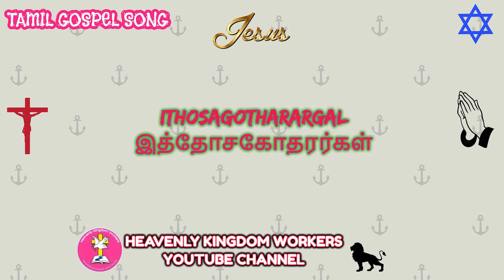Ithosagotharargal இத்தோசகோதரர்கள் // TAMIL GOSPEL SONG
Only Upliftment of Christian brings closure to OUR HEAVENLY FATHER, LORD JESUS CHRIST, and THE HOLY SPIRIT ONLY. ALL GLORY TO THE LORD FOREVERMORE
It's the only Glory to the LORD JESUS CHRIST, this Audio Brings Joy, Blessing to your Home & Family forevermore.
Be Blessed
Share everyone.